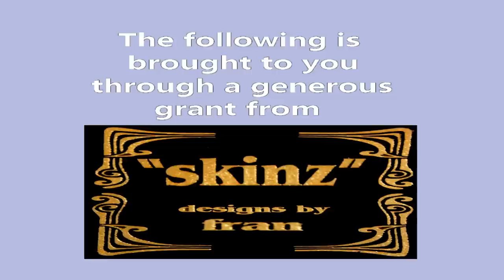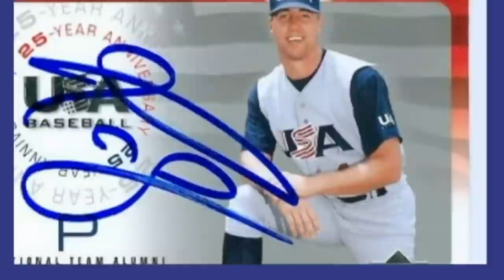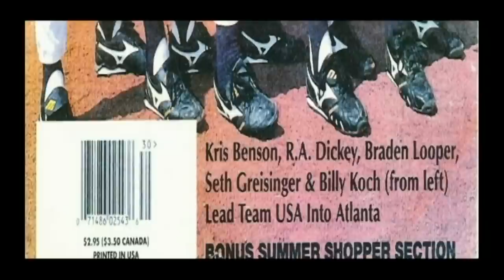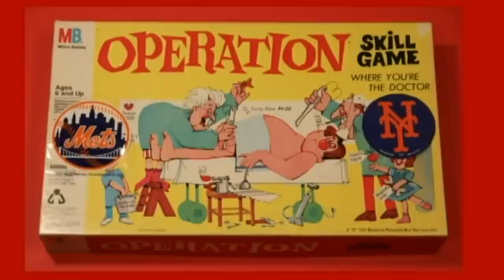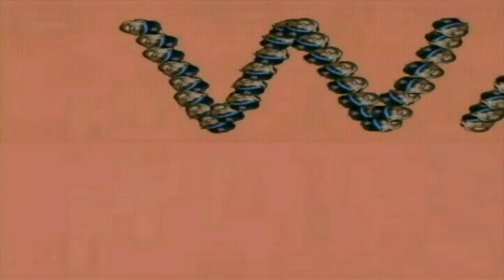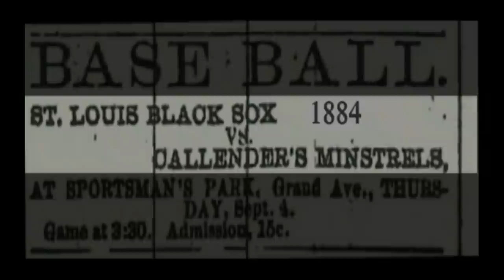KnuckleballAlley presents - RA Dickey in "Spread Out" : Part 1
The story of RA Dickey's life.
And the Mets.
And mine.
And yours.
Relentless.

For a free, higher quality DVD of this film, please contact this channel.